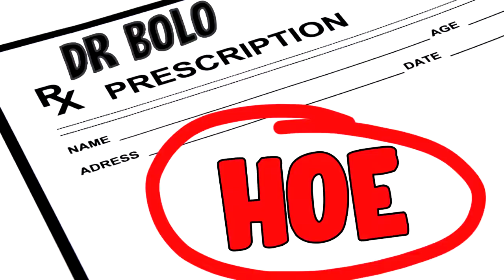Female Promotes Her OnlyFans In The Dumbest Way Possible...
females are always looking to promote their onlyfans